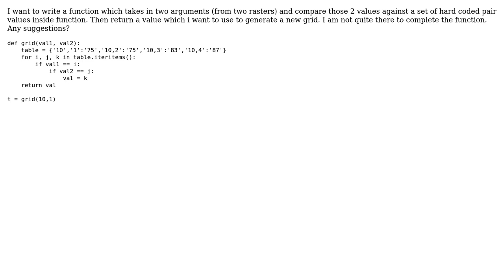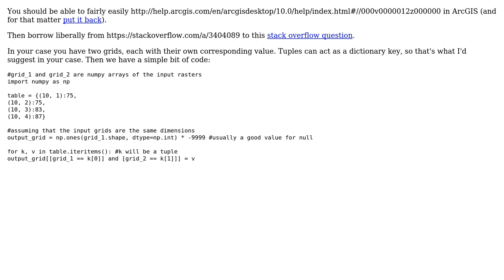GIS: pair value comparison to generate new raster using arcpy/python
With thanks & praise to God, and with thanks to the many people who have made this project possible! You are responsible for your own actions.